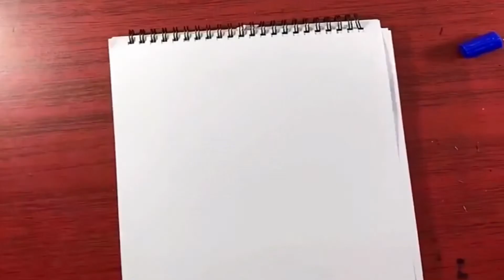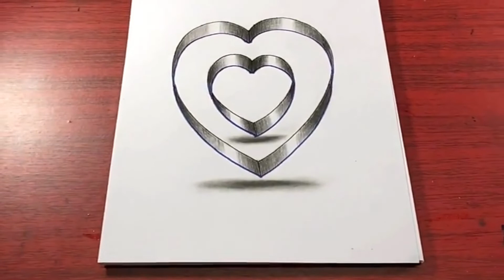How to Draw 3D Heart